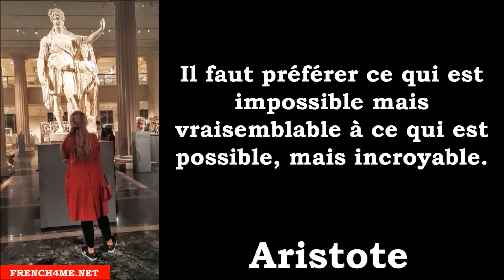Curso de francés # 10 Citations grecques # 35